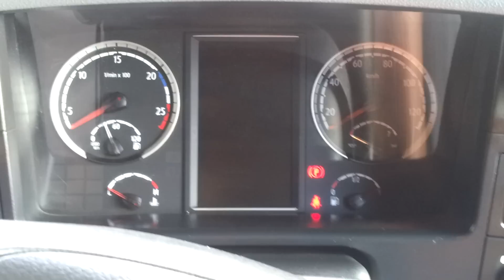Scania R620 Startup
Video of a 2013 R620 Scania v8 startup and scroll thru the menus